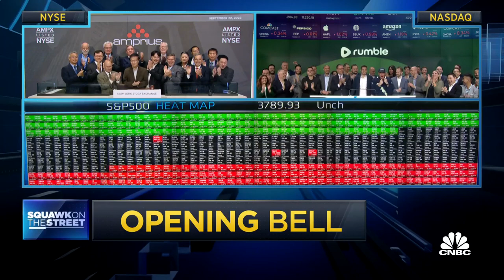Opening Bell, September 22, 2022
Watch the opening bell for the Nasdaq and the New York Stock Exchange from September 22, 2022.